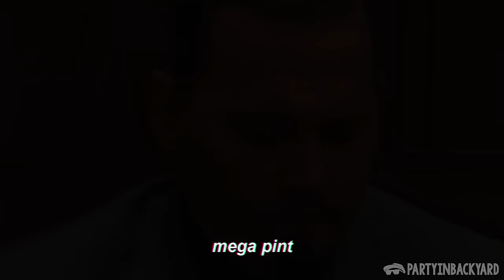Johnny Depp - Mega Pint (Remix)